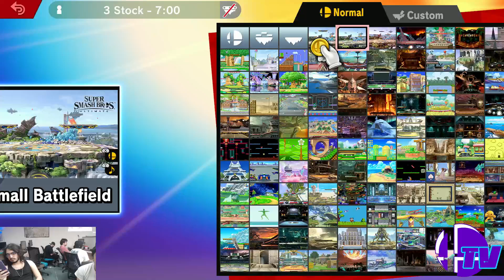Shark Tank #103 Losers Round 3 - Chowder (Greninja) Vs. mits (Mega Man ) - SSBU Tournament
Shark Tank #103: Go Fish